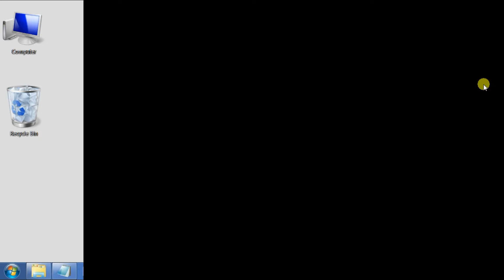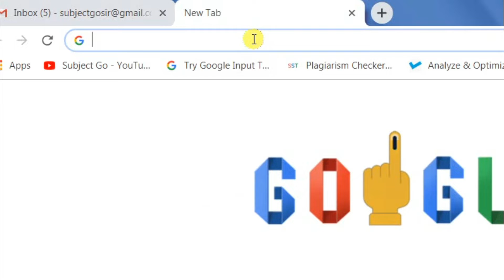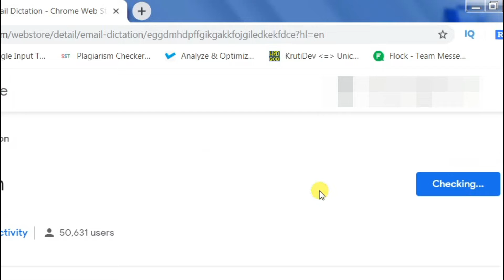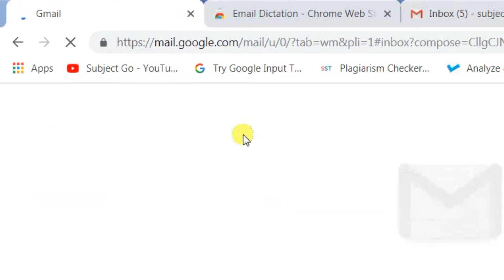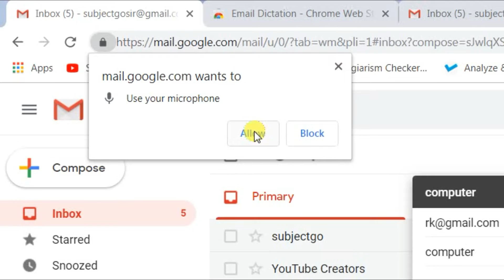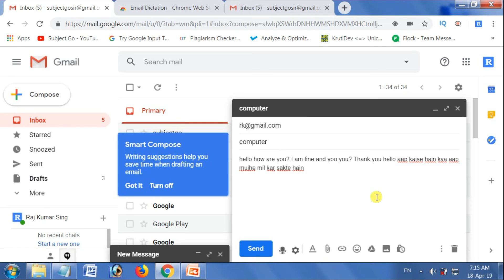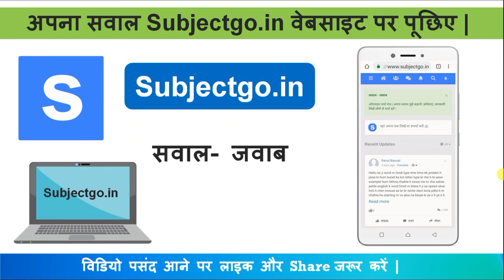बोल कर ईमेल कैसे टाइप करते हैं ? How to Voice Typing in Gmail ? Tricks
ईमेल का उपयोग अक्सर हम करते ही रहते है | ईमेल आज के समय में काफी उपयोगी हो गया है | लेकिन जब हमें कोई बड़ी ईमेल टाइप करना होता है तो  हमें उसे टाइप करने में काफी समय लग जाता है | आज मैं आपको एक ऐसा ट्रिक्स बताने वाला हूँ, जिससे आप ईमेल बोल कर भी टाइप कर सकते हैं | तो आइये जानते हैं  बोल कर ईमेल कैसे टाइप करते हैं ? How to Voice Typing in Gmail ? gamil bol kar kaise likhte hain ?